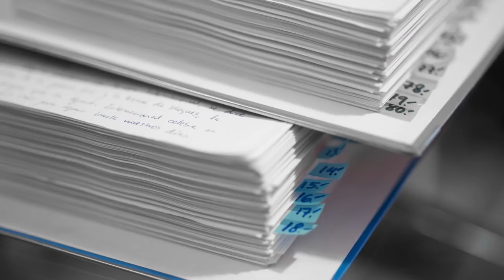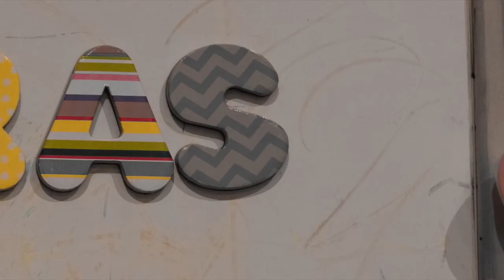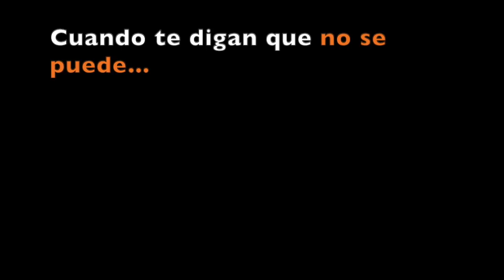Cuando te digan que no se puede...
Supérate, retos, motivación, oposicion